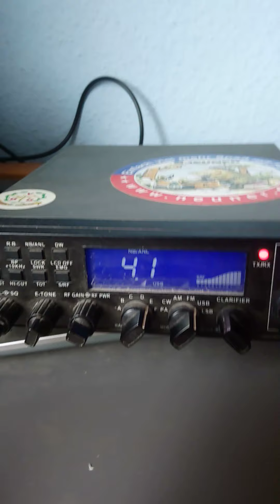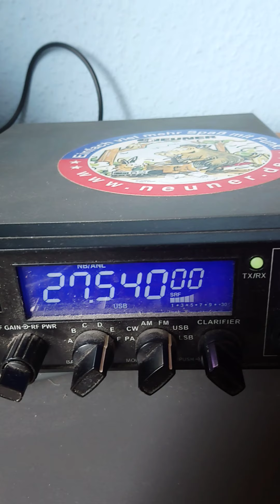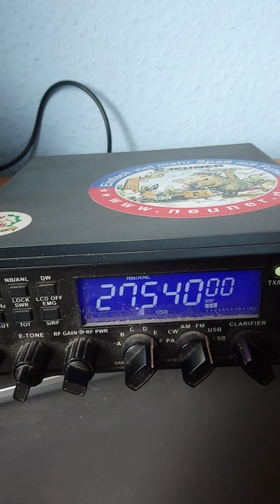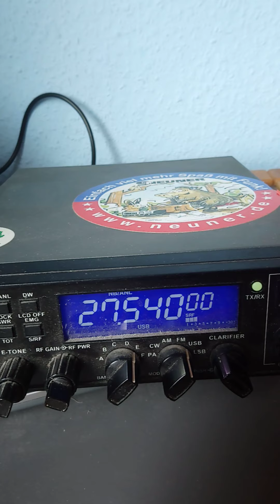26WR002 5/9 Manchester 🏴󠁧󠁢󠁥󠁮󠁧󠁿 Sirio Performer 5000led.Dx bye bye 73"sss